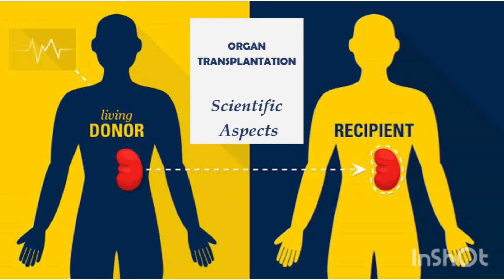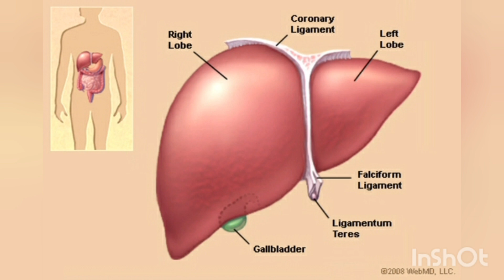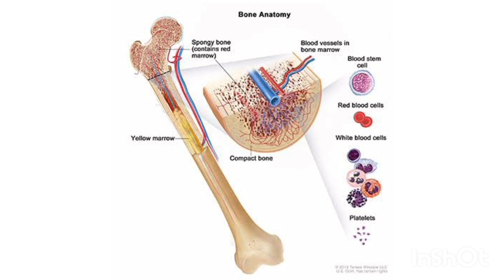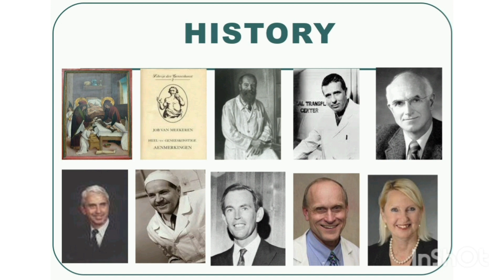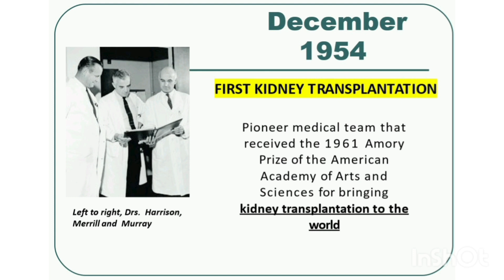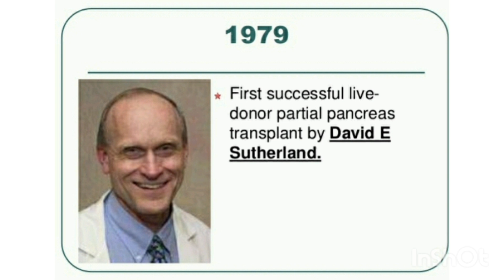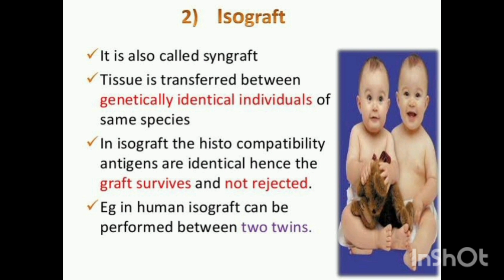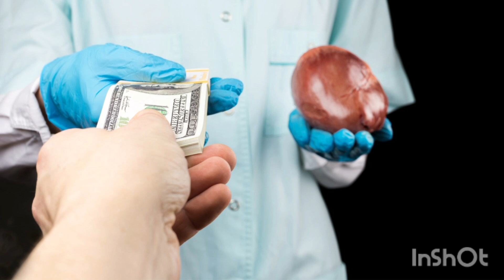ORGAN TRANSPLANTATION – Science, Signs & the Law _ Part 1 || Dr. Shahab Shabbir